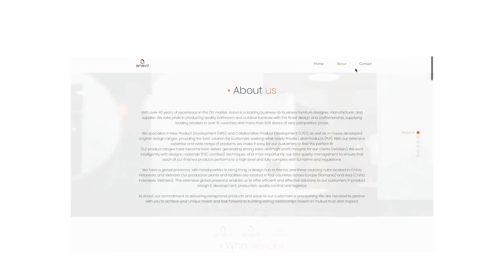Our new look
Dear Anavilers,
Exciting news! has undergone a major renewal with a fresh design, more comprehensive content, and a brand new look. We're dedicated to providing you with an exceptional user experience, and we'd love to hear your thoughts. Thank you for your continued support!